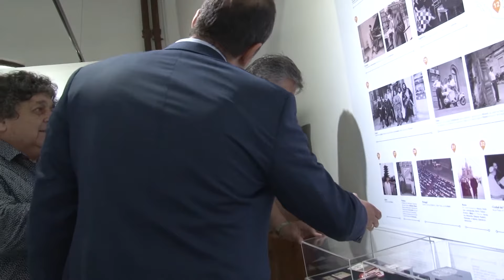Los Palmeras Embajadores de Santa Fe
Justo reconocimiento a los maximos exponentes de la cumbia